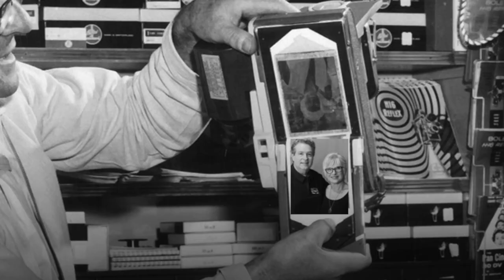Horn Old School 2021 3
There's something special about film. Many want to use it again. There's only one place to go...to know about film photography. Horn Photo the film experts.